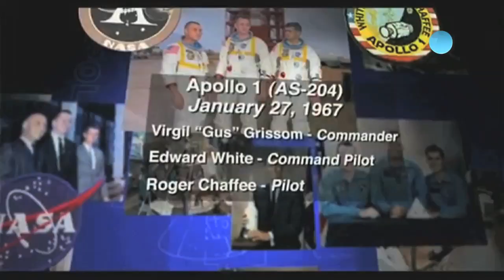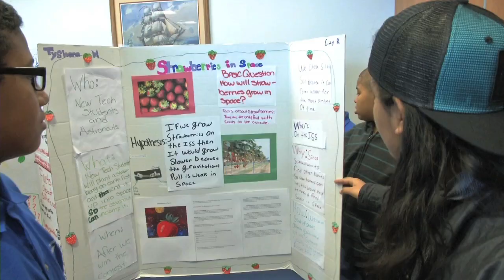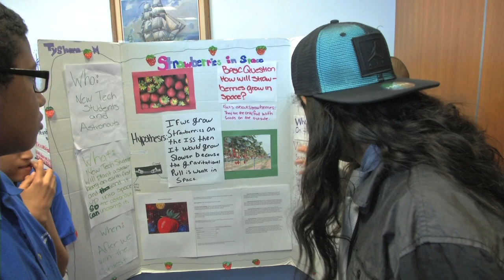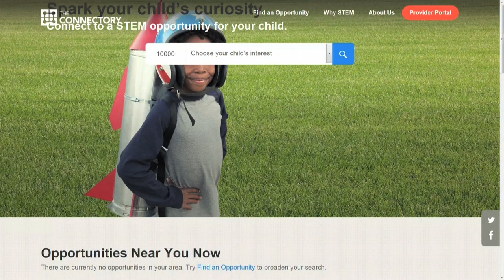Episode 33: Part 1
We check out a special dedication aboard the Intrepid Sea, Air and Space Museum to astronauts lost in the pursuit of space exploration and it’s the end of the road for the 2015 FIRST Robotics Competition, we’ll take you to the World Championships in St. Louis.